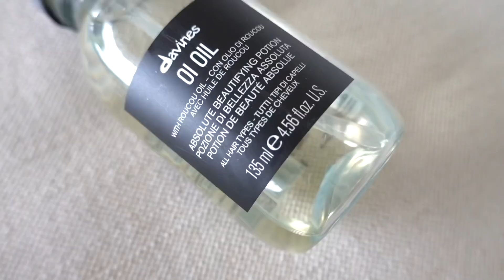全アイテム初登場🌼オススメのコスメ達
最近好きなコスメ達💫スキンケア、シャンコン、マスカラ、ヘアオイルなどなど💖

0:00 イントロ
0:14 オープニング
1:20 化粧水
3:01 シャンプー＆コンディショナー
4:28 ヘアオイル
6:59 ベース
9:24 眉マスカラ
11:26 カラーマスカラ
14:17 エンディング

♡Follow me♡

☆Links☆

・uka / Wake up! Chubby Bottle

・naturaglace / Make-up Cream Color Plus Lavender Pink（ベース）

　Benefit / 24-Hour Brow Setter Clear Brow Gel （クリアジェル眉マスカラ）

・hince / New Ambience Color Mascara Endless & Adore（カラーマスカラ）